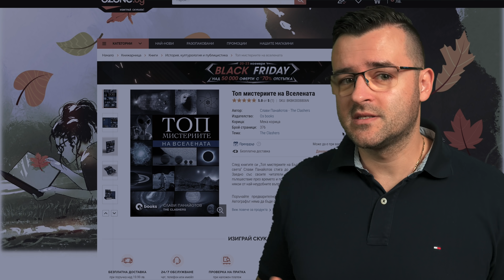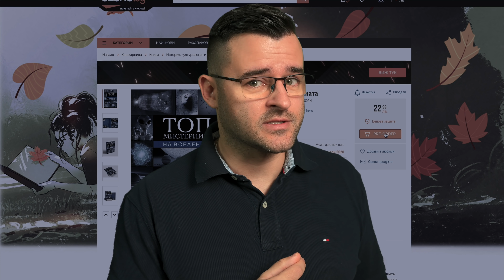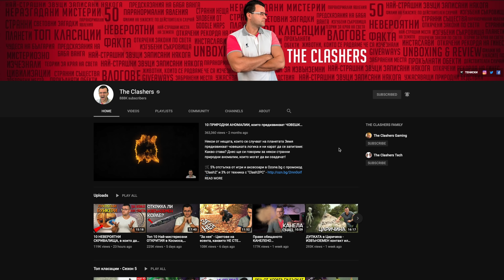ТОП 10 НАЙ-ЗЛИ хора, които НЯМА ДА ПОВЯРВАТЕ какво са сторили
Всички знаем, че човек, който НЕ ПОЗНАВА историята си е обречен да я повтори, нали? Днес съм събрал хора от близкото ни минало, от които могат да ви побият тръпки. Гледайте и разберете защо! ✅

📘 Поръчай НОВАТА ми книга "Топ мистериите на ВСЕЛЕНАТА" с отстъпка тук

В третата седмица от пре-ордър кампанията на книгата ми ви разкривам една от главните темиатики ви нея, а именно странните и загадъчни обекти в космоса. Сигурен съм, че това ще ви е супер интересно и ще научите някои невероятни неща. ❤️

Връщаме се обаче към историята на човечеството и към хората от миналото, които са забелижими с не какво да е, ами със зли дела. В днешната TOP 10 класация на The Clashers ще ви разкажа, ча някои от най-злите хора живели някога на Земята. Нещата, които са вършили могат само да ни учудват и да си задаваме въпроса: Защо?

В днешната класация пътуваме през цялото земно кълбо назад във времето, защото ще си говорим за имена, които се чували и знаете, че не се свързват с нещо добро, но не знаете какво точно са направили. Ще си пропомним познати времена за България, но в много по-голям мащаб, защото ще ви разкажа ча близкото минало на Камбоджа. Ако скоро сте пътували до тази държава, то сигурно знаете историята и знаете, че е имало един владетел, които им е разказал играта. Кой е той? Ще разберете от класацията. След това се насочваме към Африка и по точно към една от най-красивите, но и бедни държави - Уганда. Там също са имали допир със зли хора. Едва ли някой от гледащите е отсядал на хотел там, но за да усетите какво е било преди време,  може да гледате хитовия холивудски филм по темата. Оставаме в Африка, защото европейците също имат своя тъмен отпечатък там. Белгия е особено известна с един владетел. Той обаче е действам в Конго,  също много. красива държава.

Япония е следващата държава,  за която. ще ви разкажа. Колкото и технологично да са напреднали, колкото и развит туризъм и транспорт да имат, колкото и силен финансов пазар да имат сега, в миналото и те са имали своите моменти, от които. да се срамуват. Ще спомена за кратко и Влад III, чиито прозвище трябва да ви е известно. Ще подскажа: Замъкът му се намира в съседна Румъния. Естествено няма как да пропуснем и Германия, но няма да ви давам очевидния пример, за който всички се сещаме. Ще си говорим за един друг човек, който е бил може би по-опасен. Испания и тя може да се похвали с попълнение що се отнася до зли хора. Няма обаче да издавам кой е той, а вие сами ще си го видите от видеото.

За последните две позиции от топ класацията на The Clashers ще скокнем назад в миналото, защото ще говорим за Древен Рим и за Монголия, която е била по-голяма от Китай.

Като цяло днешното пътуваме през историята на хорат е нещо като документален филм на най-лошите, но не искам да разкривам много, за да ги откриете сами за себе си.